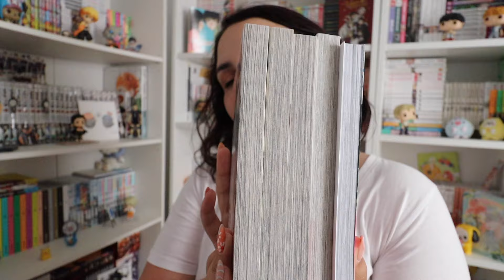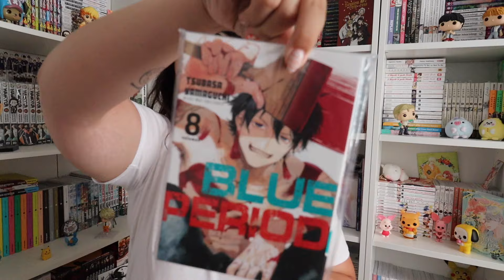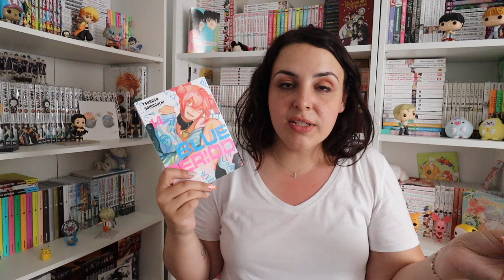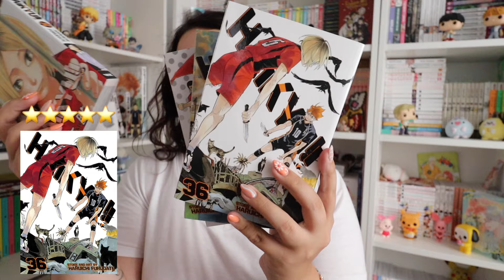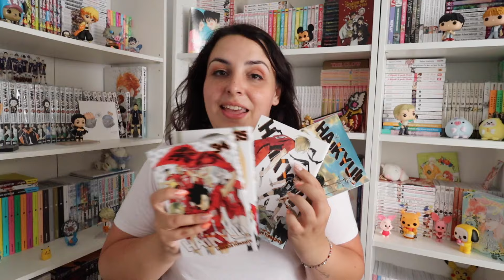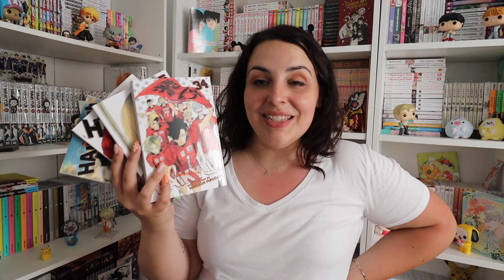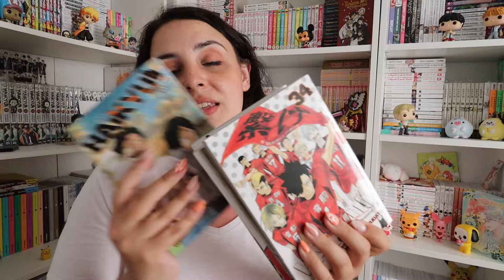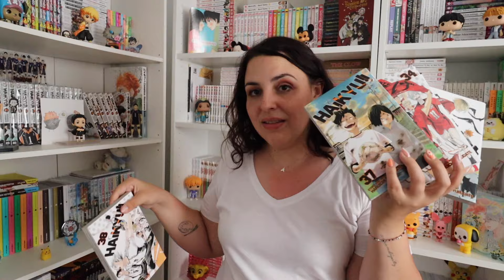POCAS LECTURAS | LECTURAS MANGA JUNIO 2024 || Ani Moon Reads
✨ MAGIC BOX✨

00:00 Intro
2:10 Blue Period 14
6:03 Haikyu 34-37
13:00 Outro

🎁 Wishlist Amazon